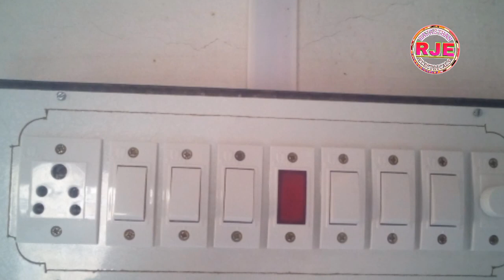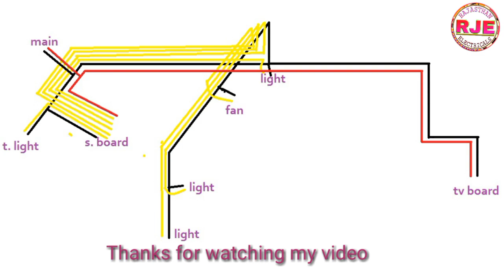One room casing bit wiring | Casing capping wiring part=2 | RJE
Is video me 1 room ki wiring kese ki jati h iske bare me bataya h aur room me light point kitani hight par lagata h & switch board ki hight kitani rakhe iske bare me puri jankari do gayi h is video se sambndit koi bhi sawal ya sujhav ho to comment kare

My Tools
Water label
300gram hammer
Hammer drill machine
Drill machine